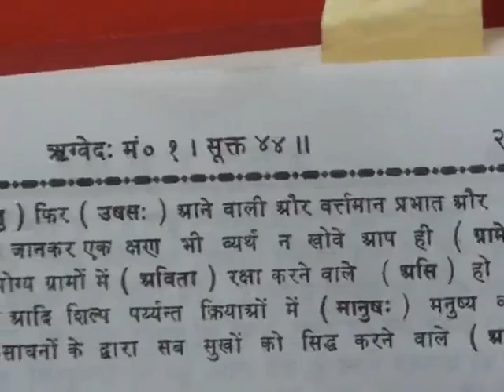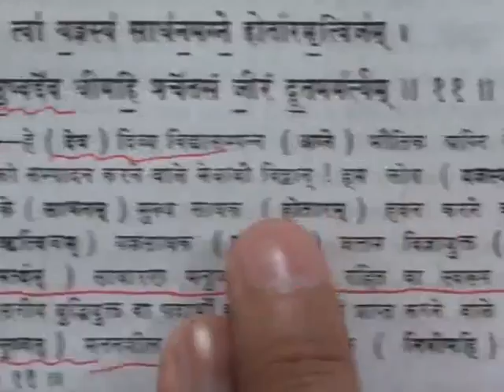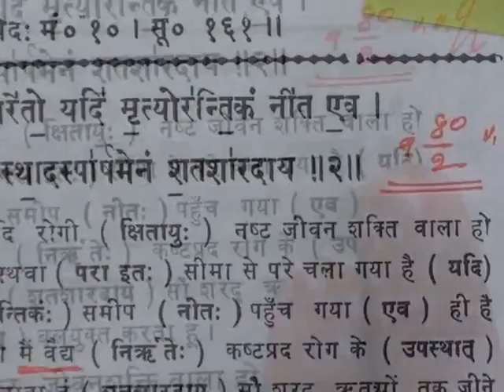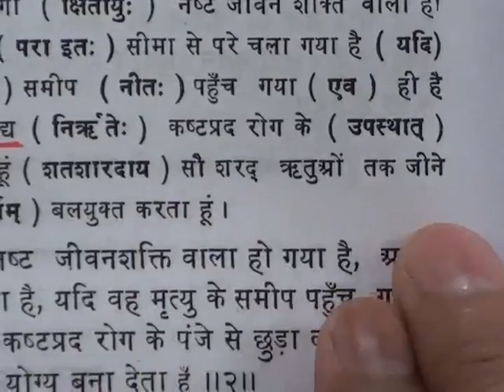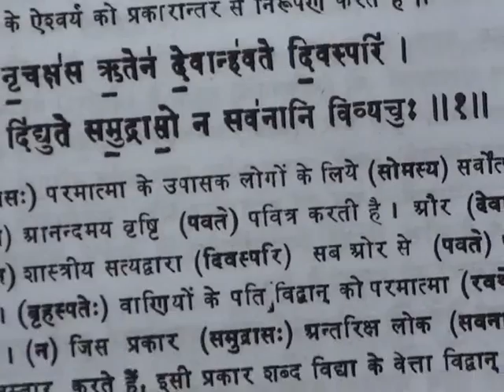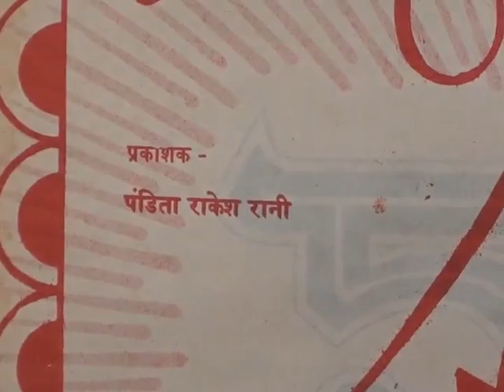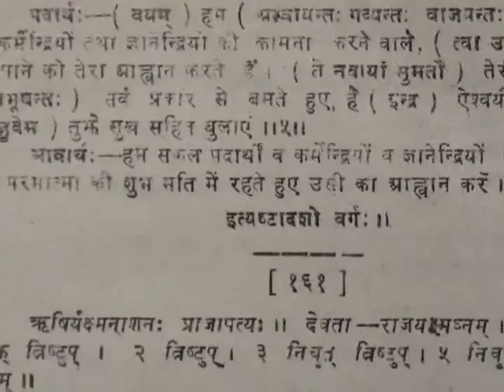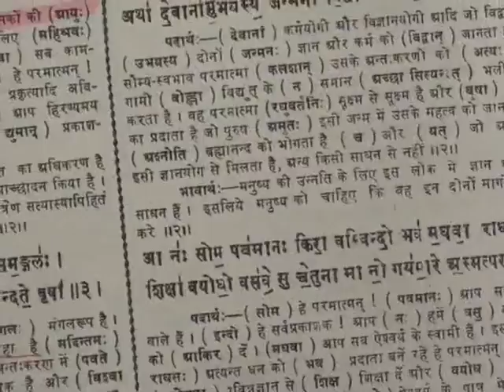Barwala Satsang(6-8 January 2012) 3/10